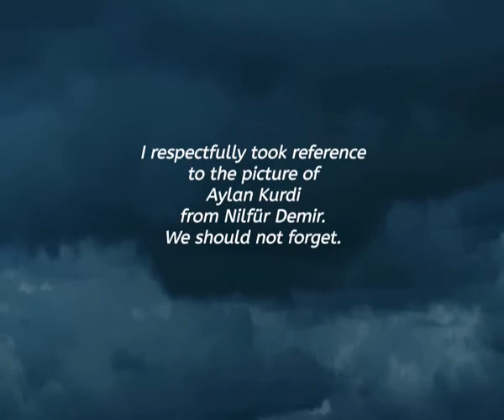Jean-Louis Aubert - Bien Sûr tribute by Mireille Marteau (2020)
Reprise de la chanson "Bien Sûr" de Jean-Louis Aubert, partiellement en anglais en combination avec une animation vidéo.
Cover of the song "Bien Sûr" by Jean-Louis Aubert, partly in English combined with video animation art.

Music: Bass, Drums and Vocals - Play, Record and Mix: Mireille Marteau 2020
Keyboards: Stevo The Riceman (Merci)

Video: Performer(s), Animations, Storyboard, Record, Edit & Nerves: Mireille Marteau

Original Song:
Jean-Louis Aubert - Bien Sûr

I own no rights of the song.